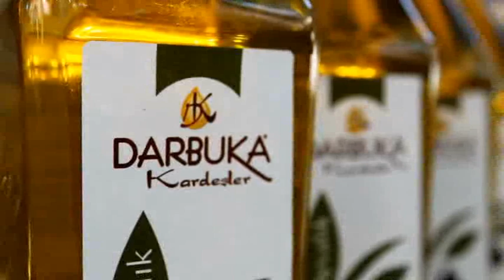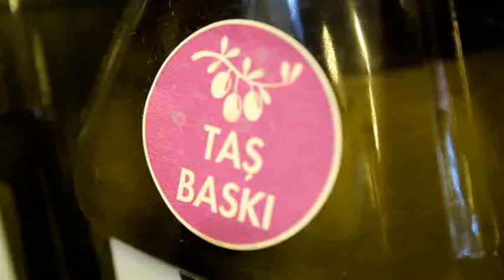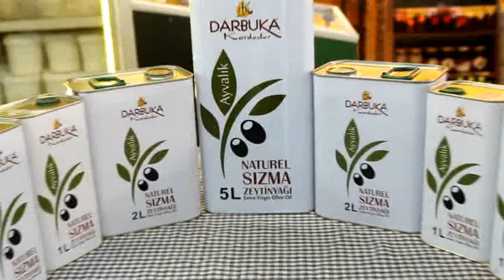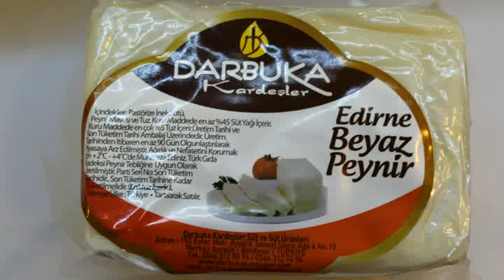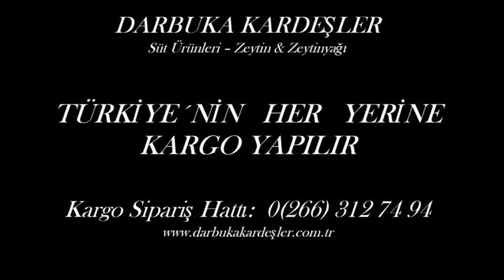Darbuka Kardeşler Süt ve Süt Ürünleri - AYVALIK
Ayvalık Peynir, Ayvalık Zeytin, Ayvalık Zeytinyağı, Ayvalık, Ayvalık Reçel, Ayvalık Doğal Ürünler, Balıkesir Ayvalık.